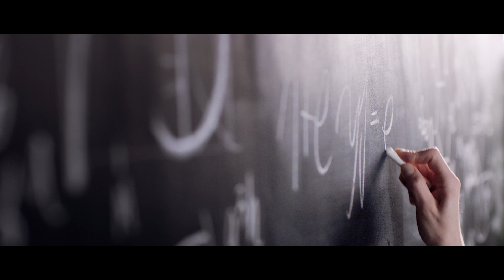Wonderlab – Werbefilm für Annemarie Börlind | Mynd Videoproduktion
Interesse an einem eigenen Video? Jetzt mit unseren Videoexperten sprechen!

Annemarie Börlind - die Marke steht für natürliche Schönheit- seit 1959.

Mynd.
Eine Marke der MeinUnternehmensfilm GmbH
Wasserweg 8-10
60594 Frankfurt am Main

Tel.: 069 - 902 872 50